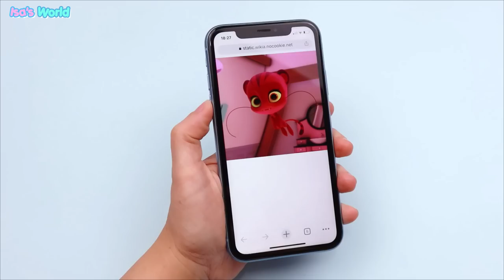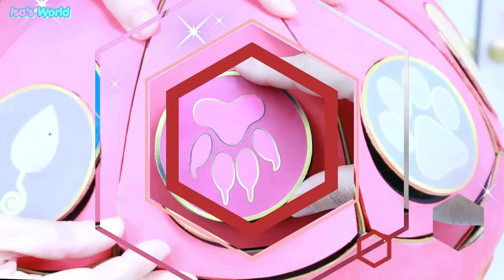DIY Miraculous Ladybug 🐯 ROAAR KWAMI 🐯 How to make TIGER Kwami - Isa's World Miraculous Crafts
Please enable subtitles and choose your language for the full experience
where to buy soft clay

I am using American DecoArt paint colors:
- Decoart Americana, acrylic paint
- Decoart Americana, acrylic paint ebony black
- Decoart Americana, acrylic paint Titanium white
- DuraClear matte varnish
Roaar is the kwami of Exaltation who is connected to the Tiger Miraculous. With her power, Roaar's wearer can use the panjas braclet to transform into a tiger-themed superhero.

Roaar and her miraculous are currently owned by Gabriel Agreste, who uses it for evil purposes.
Appearance
Roaar is 10 centimeters (or 4 inches) tall and dark magenta, the bottom of her face and her belly being a lighter shade, with light orange eyes and two pointed white teeth. She also has round black tiger-like ears, three vertical black stripes on the top of her head, and a whisker on each cheek. Lastly, she has a long tail with a round black tip and two black stripes below the tip.

Personality
Roaar is fierce and confident. She prefers her Miraculous to be wielded by a holder who is not afraid to raise their voice.

Still, she doesn't like for her holder to be rude, when being commanded by those who are demanding or impolite, Roaar will refuse help and criticize them on their recklessness, such as she did with Chloé.

Like all the other kwamis, she too has a deep sense of responsibility on how her powers should be used.

Roaar is also notably curious about human items, such as art supplies and technology.

Abilities
Roaar can fly, levitate, and phase through solid objects. She can also carry objects that are larger and/or heavier than herself.

As a kwami, Roaar is able to transform the holder of the Tiger Miraculous into a tiger-themed superhero. The wearer of the Tiger Miraculous gains the power to use Clout, a superpower that allows the user to gather a tremendous amount of energy into their fist and unleash a very powerful punch.